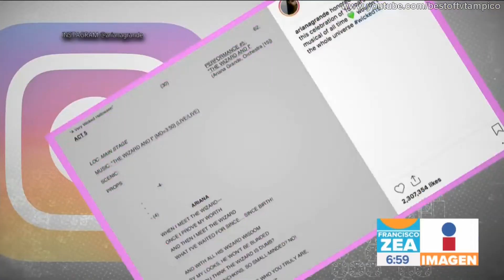Sofia Rivera Torres 17 octubre 2018